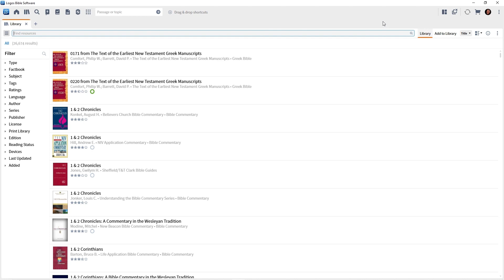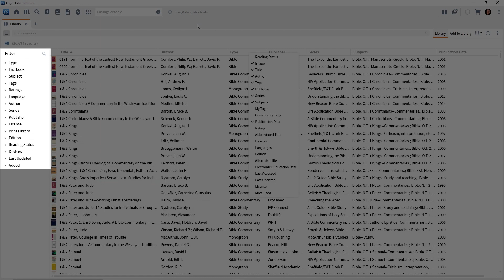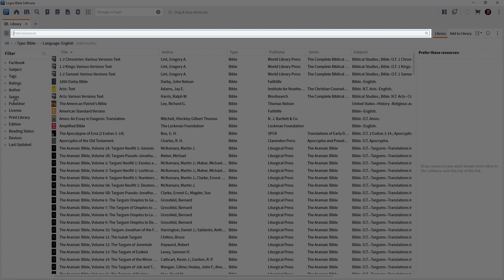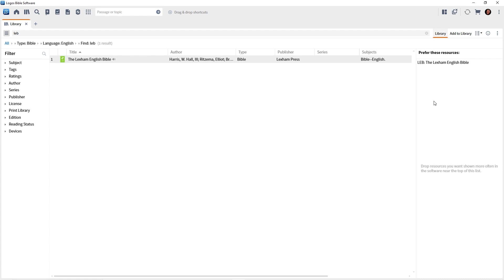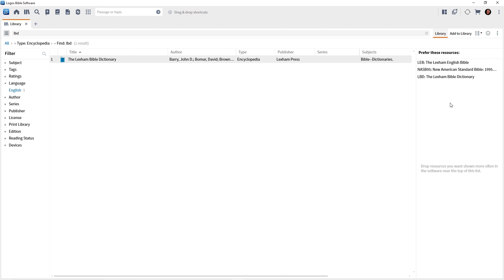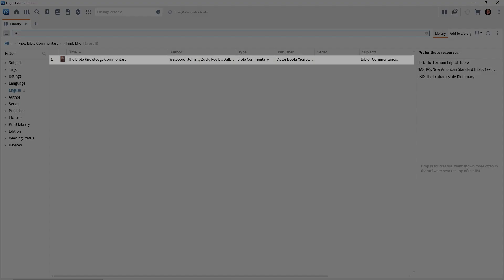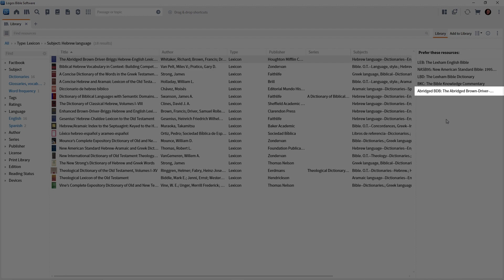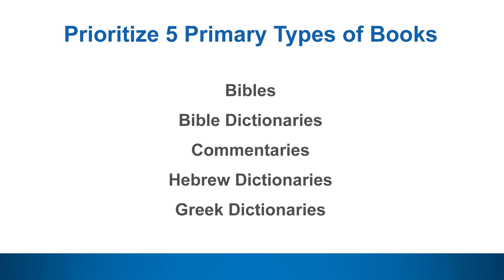Quickstart for Logos 10: 03 Select Your Favorite Books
Learn to use basic features and quickly begin studying the Bible like never before with QuickStart for Logos Bible Software 10. Morris Proctor, authorized trainer for Logos Bible Software, will introduce you to the software and guide you through basic functions and tasks unlocking the potential for the newest edition of this incredible tool.